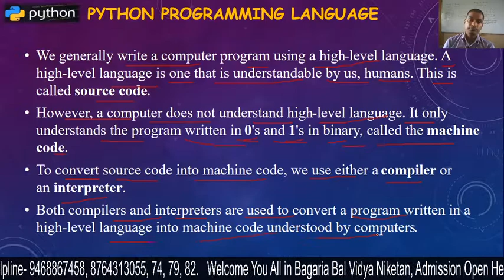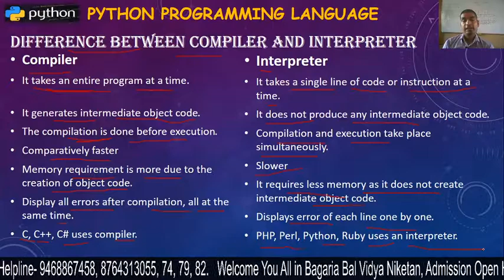XII:IP: Python Programming Language- 2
Translator and Types